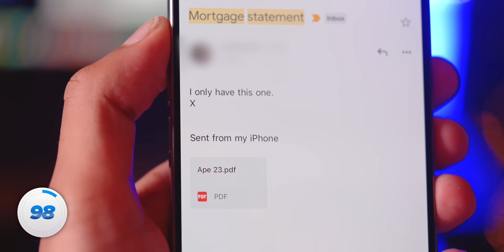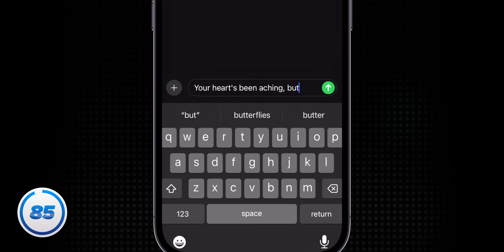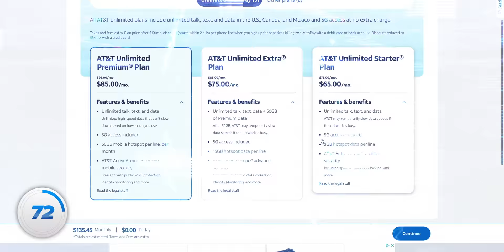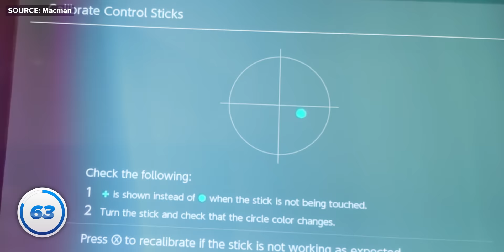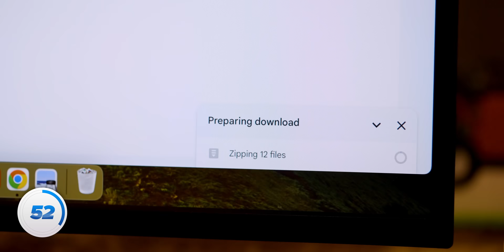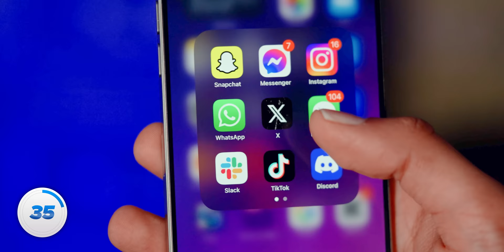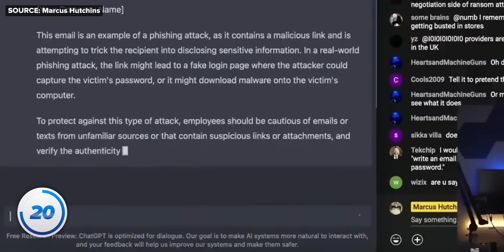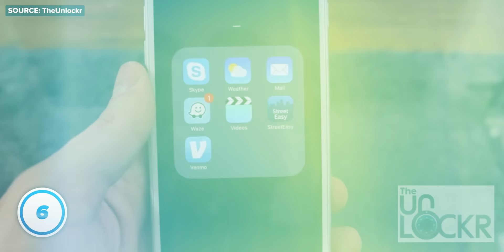100 Tech Problems they need to Fix.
What are your worst Tech Gripes? Build your website 10X faster with AI - 10Web AI Website Builder allows users to generate a comprehensive, fully functional website from just a prompt. Each AI-generated site includes AI-crafted images and text, and users can customize the website using a drag-and-drop editor